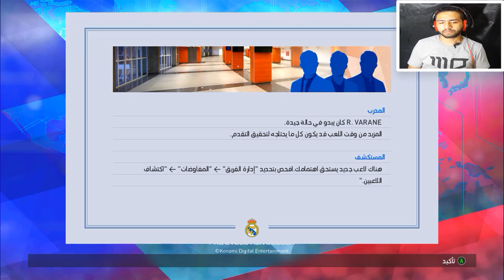ماسترليج #2 | دورى حماسى و بداية مش بطاله مع الملكى | PES2017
♡ AFIFACOIN موقع ♡
♡ كود الخصم 3% ♡
              MFT
📞 التواصل الخاص بالقناة ¦
مواصفات الحاسب الشخصى ( مواصفات جهازي )
◄ Motherboard : B360 Tuf Gaming Asus
◄ Vega : Nividia GTX 1050 Ti 4G
◄ Ram : 12G DDR4
◄ Processor : Intel Core i5 9400F
Monitor : LED Monitor SAMSUNG 24 inches Game Mode (SD330)
◄ Case : MSI Vampiric 010 GAMING
تصميم الصورة المصغره : Photoshop CC Pro 2022
مونتاج واخراج : Adobe Premiere Pro CC 2022
المايكرفون المستخدم : BM 800
🌐 تبعنا على المدونة الرسمية بتدويناتها المختلفة ¦
🤵 من اكون ¦
اسمي مصطفي فوزي مصري الجنسية 🇪🇬 💪